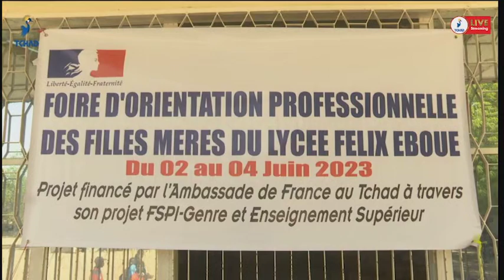تعليم : معرض لصالح الفتيات الأمهات في التوجيه المهني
معرض لصالح الفتيات الأمهات في التوجيه المهني